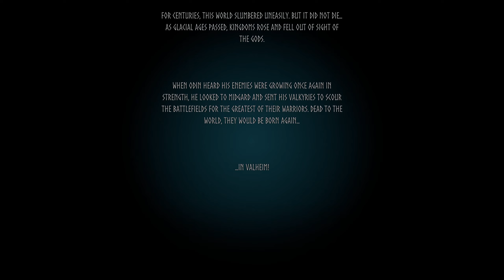[Valheim] Vikings in the Mist - Mistlands Coop gameplay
Hello folks! I started playing Valheim Mistlands - this is a Public Beta server. @grimnirthe @TetriTek and myself will be building and fighting. We'll defeat bosses together. This is just the beginning, but after a going through the bosses we will eventually reach the new content as well..